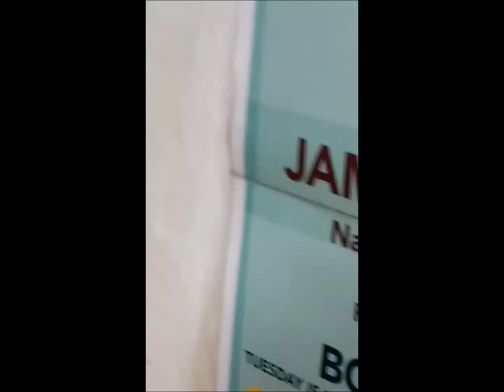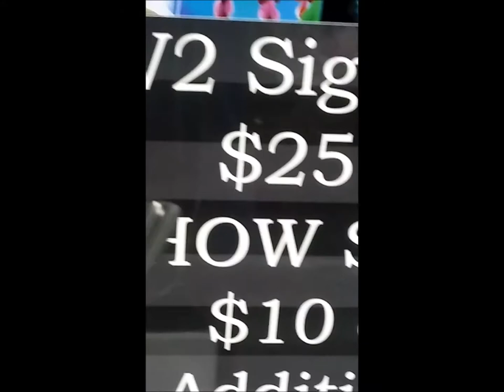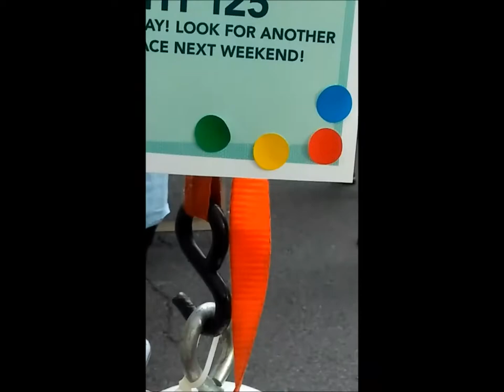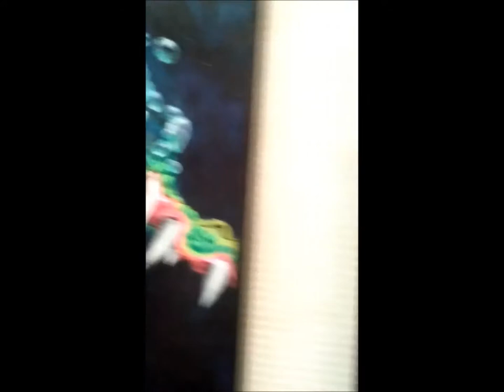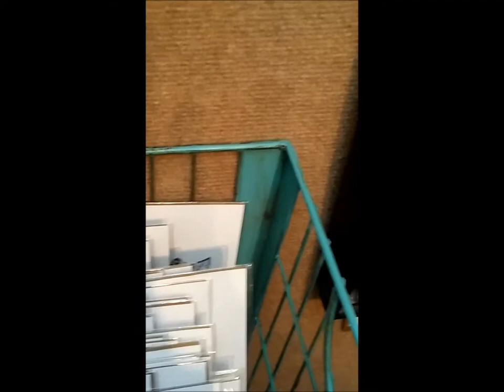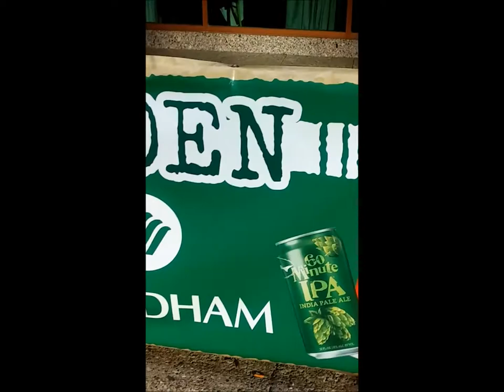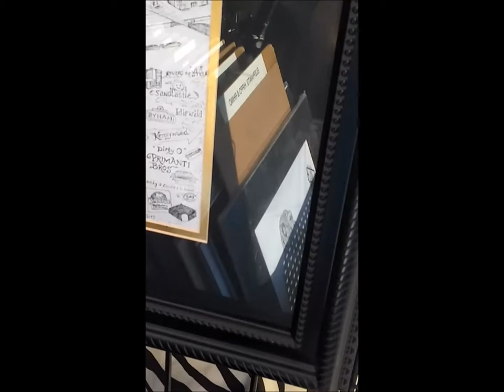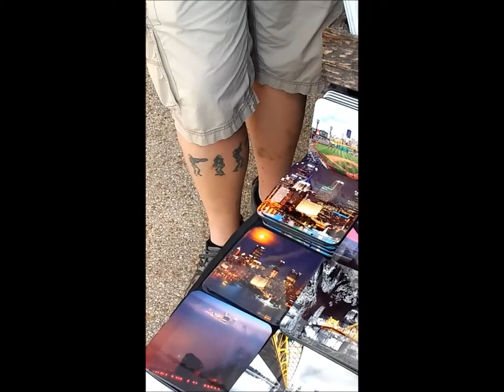59TH Annual Dollar Bank Three Rivers Arts Festival 2018 Pittsburgh Experience and other Stuff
Vlogging of me (Jim) goin through Pittsburgh and other places enjoying time outdoors and some indoors